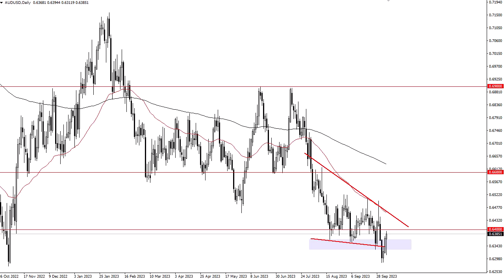AUD/USD Forecast for October 09, 2023 by FXEmpire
The Aussie dollar has had a wild Friday, initially plunging after the jobs report only to turn things around and show signs of life again.